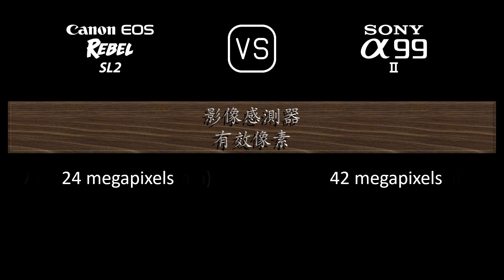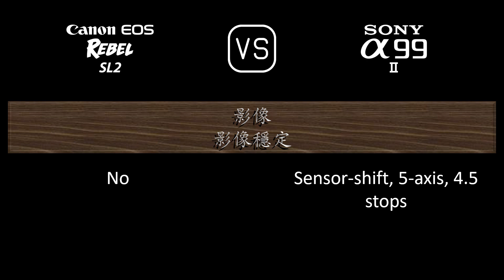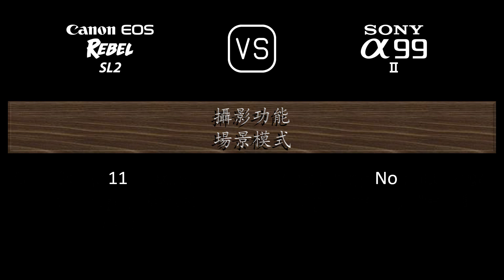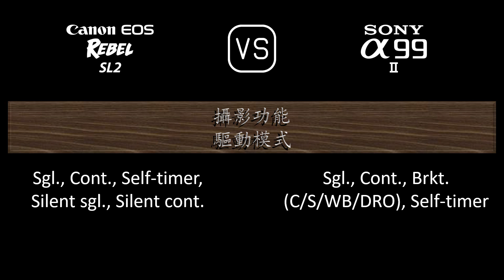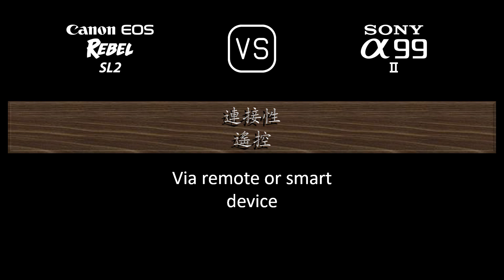Canon EOS Rebel SL2 與 Sony A99 II 的規格比較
本片是 Canon EOS Rebel SL2 與 Sony A99 II 的功能概述和規格比較 (comparison of specifications)，希望對您有所啟發。感謝您的支持。

00:24 推出
00:32 機身
00:41 影像感測器
01:05 影像
01:21 光學與對焦
01:50 屏幕
02:10 取景器
02:26 攝影功能
03:27 錄像功能
03:43 儲存
03:47 連接性
04:16 物理特性
04:36 雜項